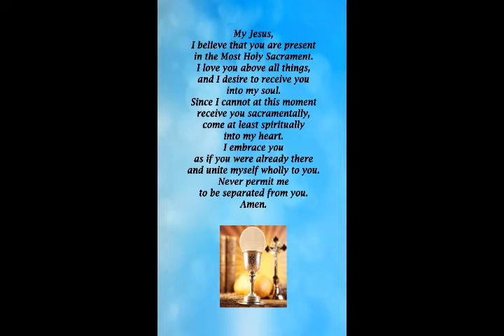The Solemnity of the Most Holy Body and Blood of Christ